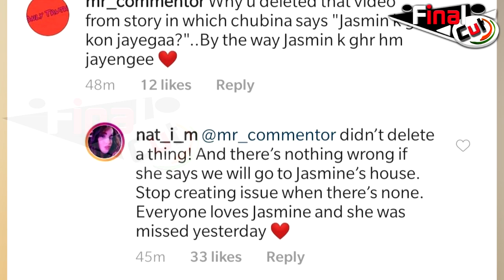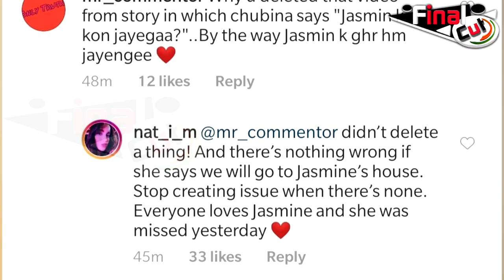Rahul Mahajan Wife Bashed Rubina Haters For Spreading Rumors| Rahul Mahajan Wife To Rubina Haters